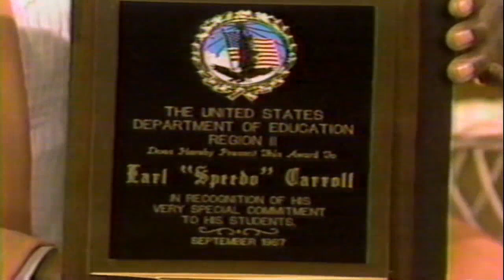Speedo & The Cadillacs - "Mother's Day" TV appearance with interview -1988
Joan Lunden welcomes Earl "Speedo" Carroll to her Mother's Day television show to discuss his work with New York City public school children, and the Cadillacs.  Earl Carroll, Bobby Phillips, Gary Lewis, Johnny Brown, Eddie Jones also perform the group's signature hit, "Speedoo".  Taken from my original VHS tape recorded July 19, 1988.